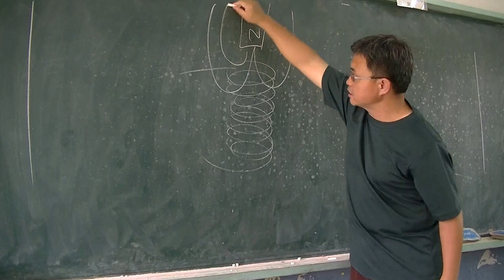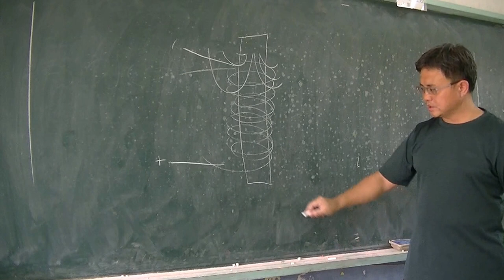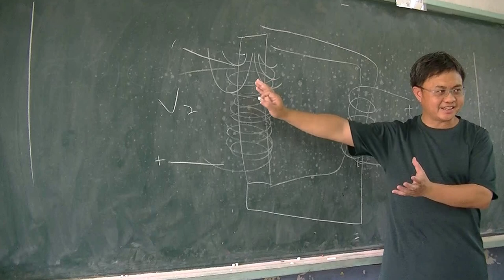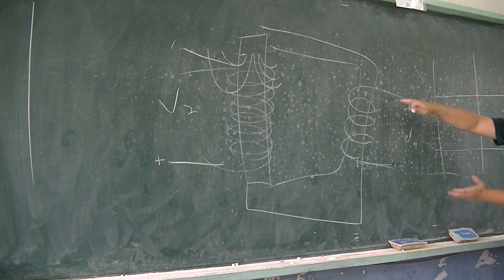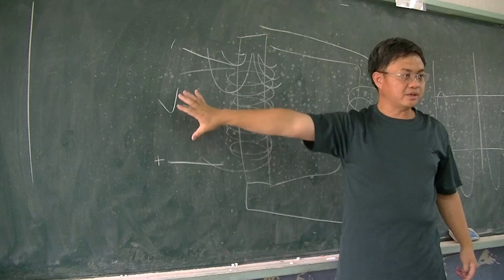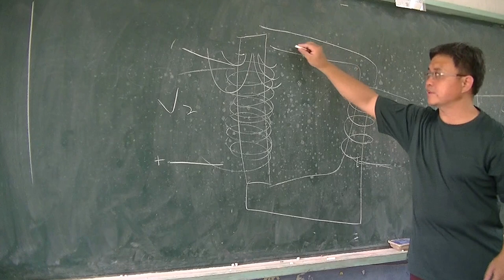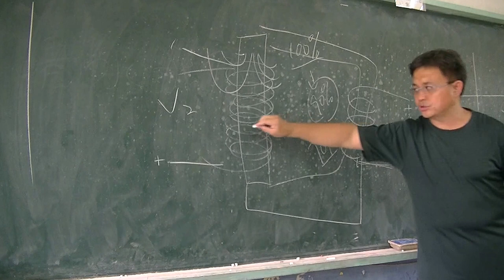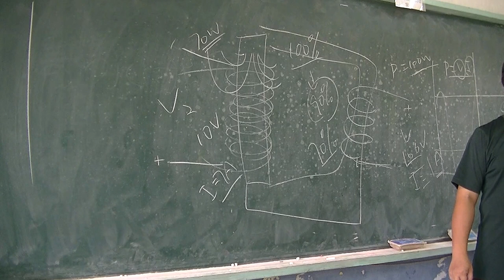變壓器的工作原理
修毅老師的物理學
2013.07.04